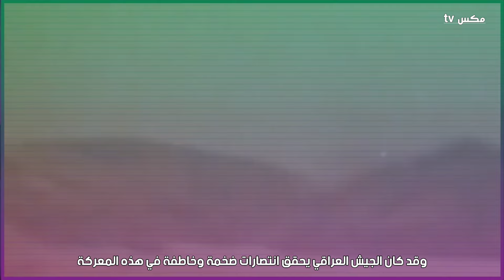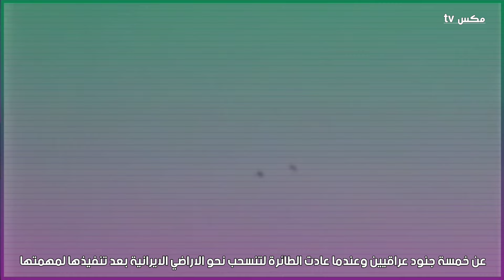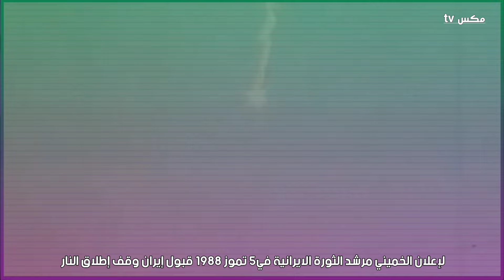شاهد ماذا فعل صدام حسين بطيار إيراني قام بقصف مجموعة من الجنود العراقيين - صادم جداً !!